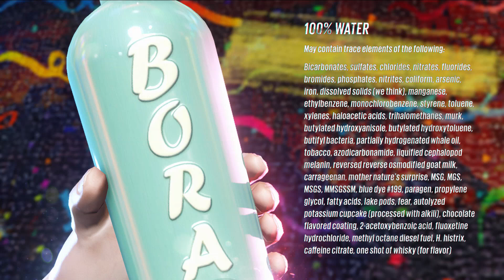Sunset Overdrive - Walkthrough No Commentary - Part 2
Genre: Action
Rating: Rated "M" for Blood and Gore, Drug Reference, Sexual Themes, Strong Language, Violence, Includes online features that may expose players to unrated user-generated content

2027. Sunset City. A contaminated energy drink has transformed most of the population into a multitude of toxic mutants. For many it's the end of the world, but for you it’s a dream come true. Your old boss? Dead. Your boring job? Gone. Transform the open-world into your tactical playground by grinding, vaulting and wall-running across the city while using a devastating, unconventional arsenal. With hyper-agility, unique weapons, and customizable special abilities, “Sunset Overdrive” rewrites the rules of traditional shooters and delivers an explosive, irreverent, stylish, and totally unique adventure.